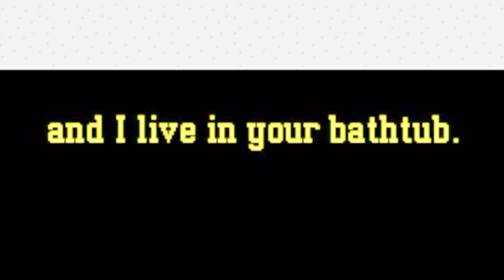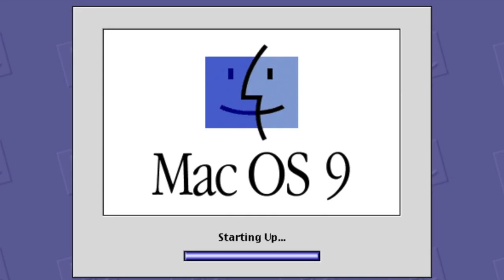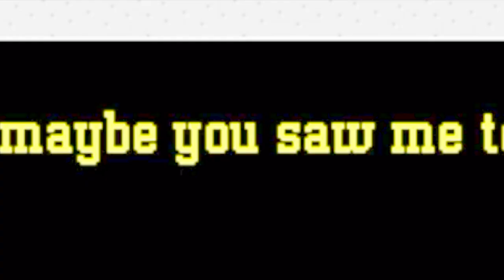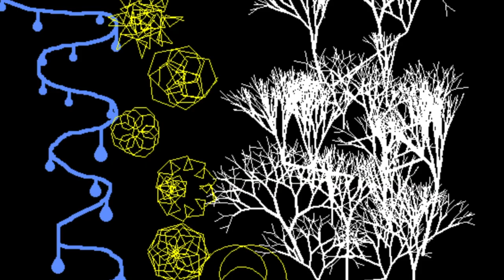I live in your bathtub!: sampling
Vaporwave techno using sound samples and animation of Kid Pix Studio(1995)